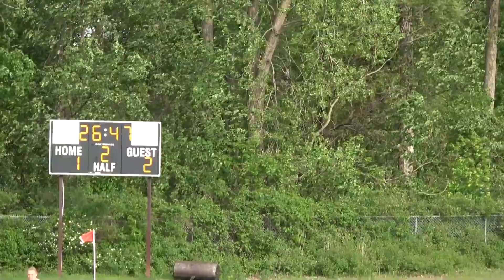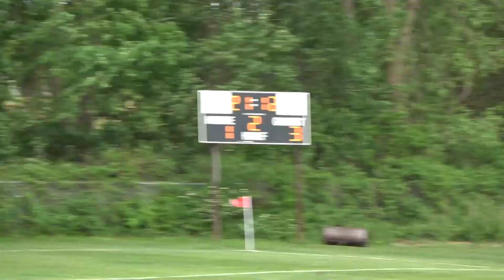Port Huron High School Girls Soccer v PHN 5.25.21